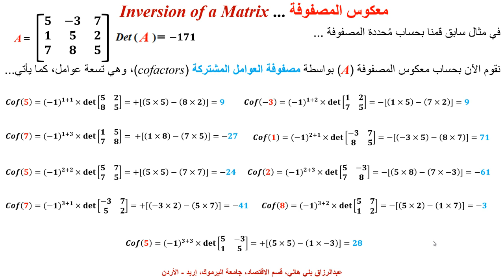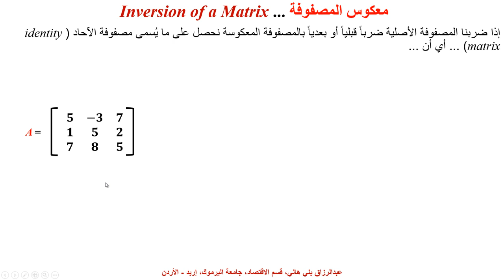معكوس المصفوفة ... Inverse Matrix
يشرح هذا المقطع طريقة حساب المصفوفة المعكوسة ... Calculation of the Inverse Matrix